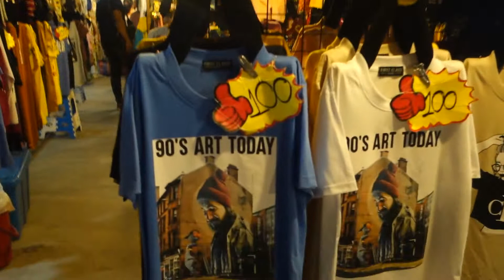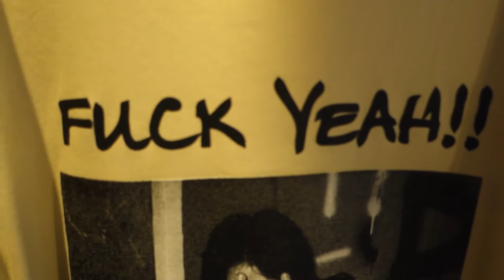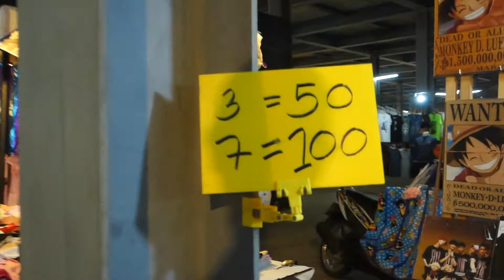Pattaya, Teprasit Night Market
this is teprasit night market, on the teprasit road, it s a cool market with plenty of things to buy and you can spend the evening with friends to eat too.